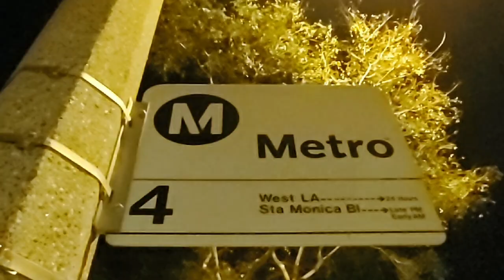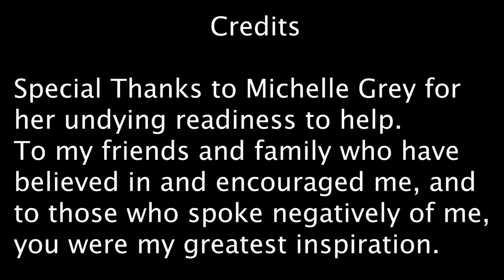The Spell Of 3 Lovers - LA 48 Hour Film Challenge - Silent Film/Dark Comedy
Two musicians play a song bringing about color and death.

This film was made entirely within 48 hours, from the concept to the final edit that was submitted. The majority of the work was done in 36-almost-nonstop hours. This film had several required elements: A hairdryer; A realtor named Joe; The phrase "You'll never know if you never try;" and the film had to be a genre that we drew at random. We were lucky in drawing Silent Film and Dark Comedy, the ideas were circling as I thought of the elements I had to work with, I knew I wanted the musicians to be seen from the beginning, I figured the film would be shot at my home and work which we did not end up using. The majority of the film was shot at my house with parts filmed at Alan's lock-out. The score was unfortunately not completed on time due to upload/download issues and us all having to work for a living.

The fully composed version will be uploaded soon.

The individuals who worked on this project sacrificed sleep and personal time with no compensation, everyone's work and enthusiasm for the challenges was beyond appreciated.

Written, Directed, Edited, Produced, and Performed by Elijah Dettlaff.
Co-Starring Michelle Grey and Patrick Boyle.
D.O.P. Elijah Dettlaff with camera work executed by Caleb Michalski.
Music and Opening/Closing Scenes Performed by Max Kim and Alan Bailey.
Composed by Max Kim.
Transitions by Assistant Editor Glenn Brigham.